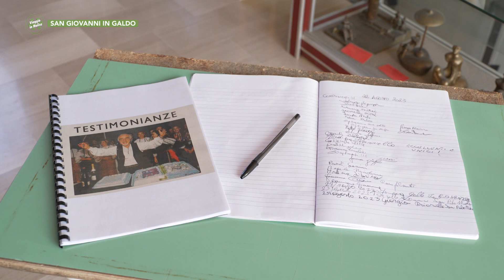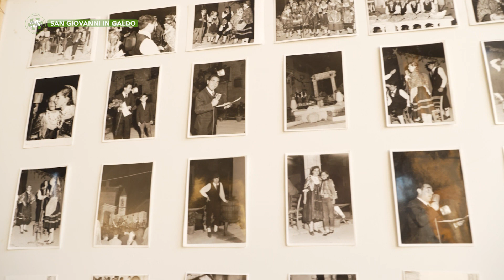San Giovanni in Galdo - Tre giorni di eventi per i sessant’anni degli Zig Zaghini - Puntata 9001- 01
San Giovanni in Galdo - Tre giorni di eventi per i sessant’anni degli Zig Zaghini - Puntata 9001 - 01 - Viaggio in Molise - Telemolise